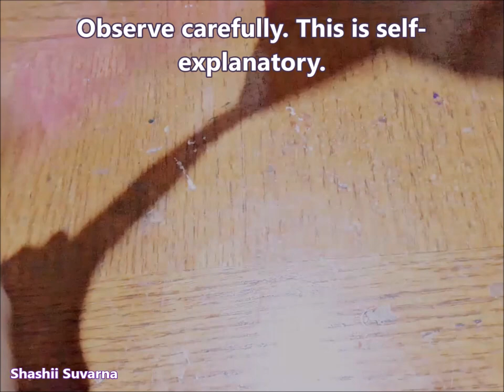Handmade Cloth Diaper for Newborn Baby ll Cutting & Stitching Tutorial for Beginners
Learn to cut and stitch at home.